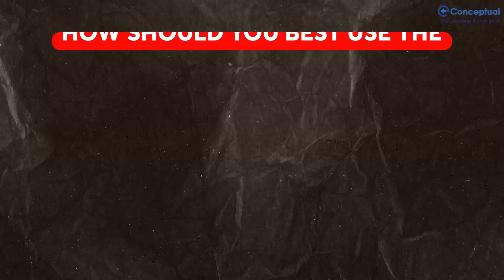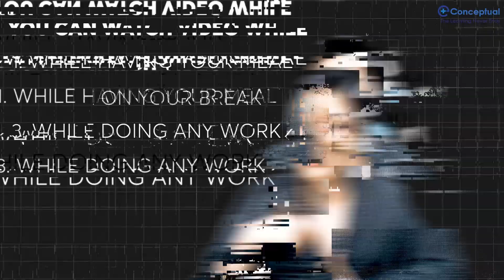Making the Most of Conceptual Platforms: Tips for Busy Residents by Dr Zainab Vora | Conceptual OBG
In This Video meet Dr. Zainab Vora, a faculty of radiology, currently teaching at eConceptual and she is excited to share insights on how the Conceptual platform can significantly benefit young residents in Radiology, Orthopedics, ObGyn, Anesthesia, and soon, Medicine.

If you're feeling overwhelmed with the demands of residency, balancing personal life, duties, academics, and the constant pressure of exams and theses, you're not alone. She have been through that challenging phase and understand the struggle. That's why she is here to offer practical advice on using the Conceptual platform to your advantage.

Her top recommendation? Make it a habit to watch one video daily. Use the app for accountability and to maintain a constant touch with academics. This approach will help you build confidence gradually and make the most of Conceptual as a learning tool.

We also have a wealth of resources like past exam papers and case discussions in radiology. Engaging with these will familiarize you with the exam format and reduce the feeling of overwhelm.

Remember, learning in residency is a marathon, not a sprint. It's about integrating study into your daily routine, not just cramming before exams. Use the books as a base for your theory exam preparation and continuously add to your knowledge as you encounter new resources.

Studying on the job is different from your MBBS or Neet PG days. It's about learning through experience and supplementing that with structured academic content.

Watch this video to learn more about how to effectively use the Conceptual platform and other resources to excel in your residency. Let's make your journey through residency a little easier and a lot more manageable.